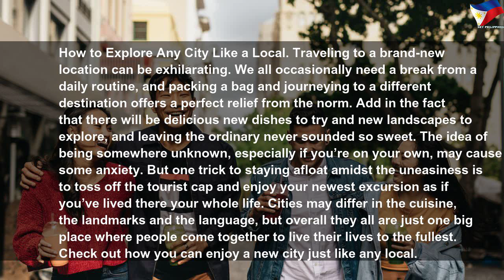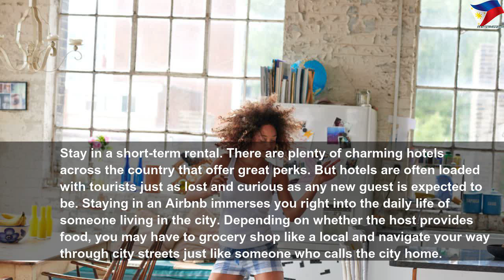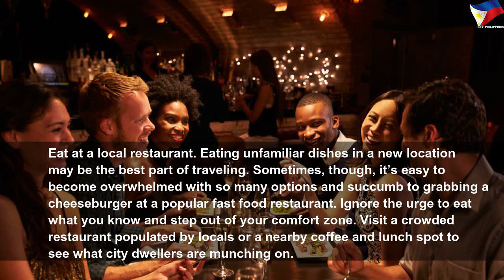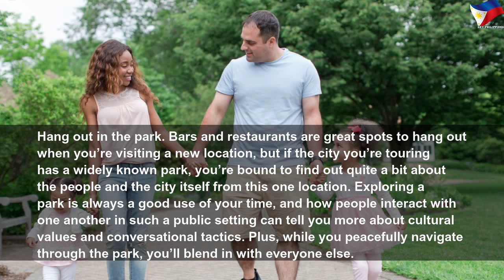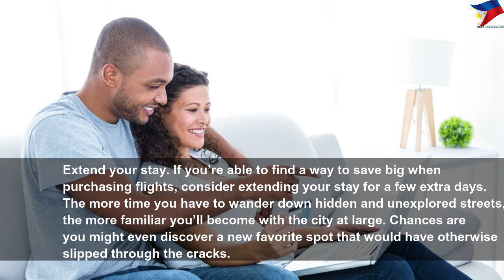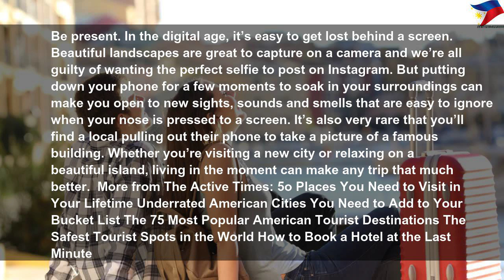How to explore any city like a local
How to explore any city like a local | High Thing